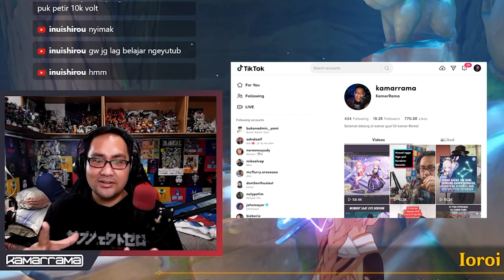Cerita dikit soal Kamar Rama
Cerita soal sejarah Kamar Raama ketika lagi live Genshin Impact.